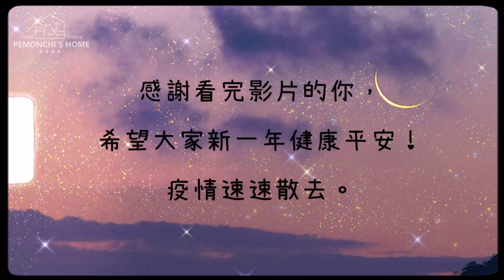Vlog#14｜無煙燒烤爐｜不專業評測｜吃貨之日常｜週年紀念日｜在家烤肉｜清潔難易度｜明火燒烤爐 VS 無煙燒烤爐｜鋪上錫紙清潔話咁易｜奶奶生日｜除夕夜｜又打邊爐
歡迎回來我的生活碎片頻道

今天這條影片主要是圍繞吃吃吃😋

之前看到大家對我的無煙燒烤爐太感興趣，那就不專業的評測一下，並拍下清洗過程，以及與明火燒烤的煙量分別，對室內燒烤有興趣的觀眾可以看一下。

Turbo Italy 韓式無煙燒烤爐，型號TGP-816

（有關我在露台烤肉，由於用了無煙燒烤爐，煙量很少，而且我露台的座向旁邊基本沒有其他住戶的露台，而與我們距離最近的鄰居與我們很要好，所以事前我已通知她們晚上我們會烤肉，怕煙會燻到鄰居的衣服，叫她們預先收好衣服，晚上我們吃完烤肉後我有問鄰居，有沒有燻到她們，鄰居表示完全沒有影響，因為煙真的不多）

來到2020年的尾聲了，今年好像過得很快，完全不知道自己到底有做過些什麼就要完結了，希望來年大家都健康平安！